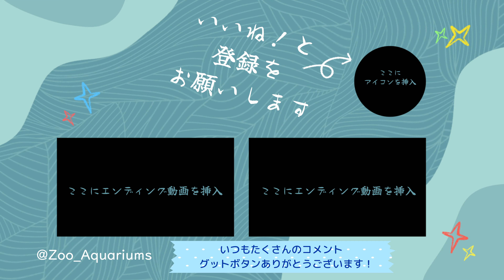本日上野動物園は台風7号の影響により臨時休園！そんな時はアルンくんで癒されよう【‎2022年‎4月】【上野動物園】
みなさん気をつけてお過ごしください

アジアゾウの様子です【‎2022年‎4月】【上野動物園】

皆さんが素敵な動物と出会えますように癒しになりますように💗
なお、当チャンネルの動画は、学校教育に利用する場合には、
許諾を得る必要はありません。
それ以外に関しては許諾を申請してください。